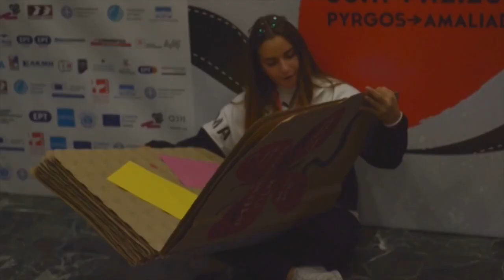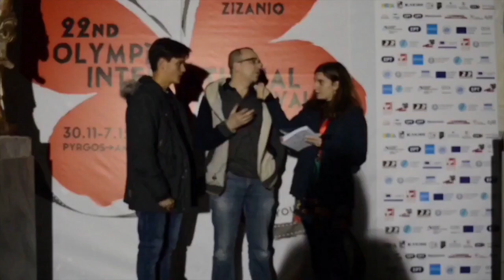Zizanio News 2021: Συνέντευξη με τον Σταύρο Μόσχο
Η ρεπόρτερ του Zizanio News Ιωάννα Ντεμάδη παίρνει συνέντευξη από τον Σταύρο Μόσχο από το 1ο ΓΕΛ Κερατσινίου, έναν από τους δημιουργούς της ταινίας "Μάσκα να βάλεις", η οποία απέσπασε το Α’ Βραβείο της Camera Zizanio στην Κατηγορία Γ’ – Ταινίες παιδιών από 17 έως 20 ετών.

Κάμερα: Ιωάννα Ντεμάδη
Μοντάζ: Νίκη Μιχαλοπούλου
Intro - Outro: Αλεξάνδρα Μπερτσάτου - Σοφία Τσαπάρα
Πρωτότυπη μουσική: Κώστας Διαμαντόπουλος